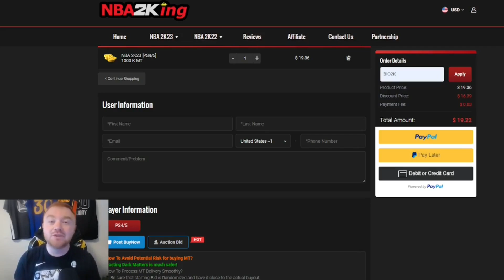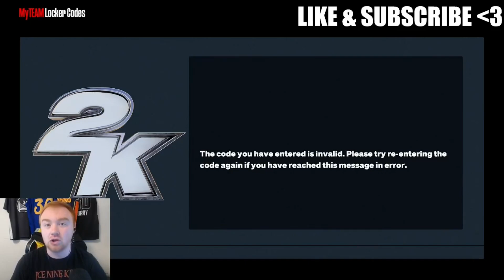EXCLUSIVE VC LOCKER CODE FOR END GAME VICTOR WEMBANYAMA IN NBA 2K23 MYTEAM